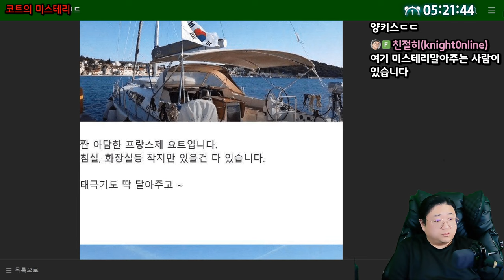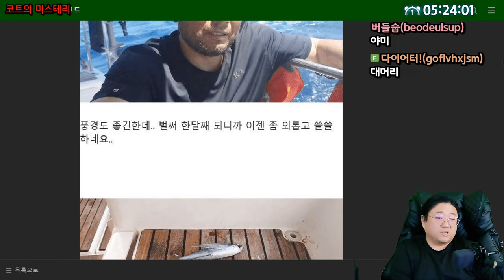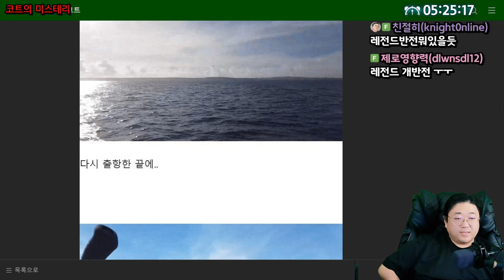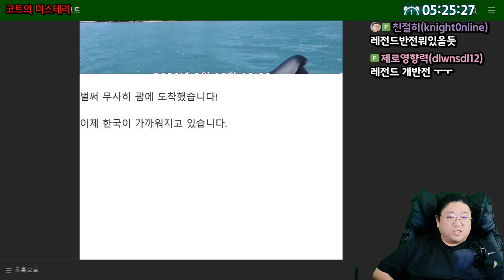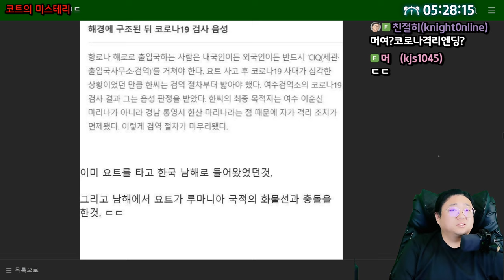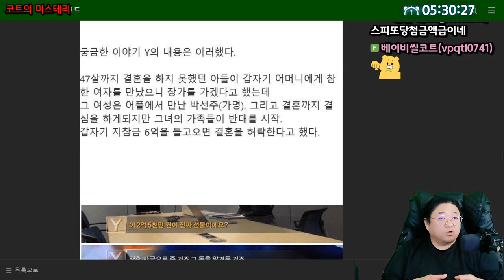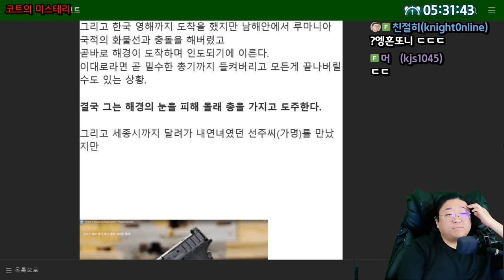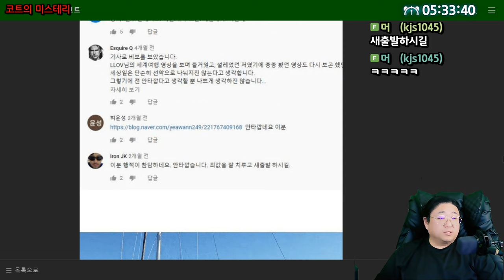요트로 세계일주하던 한국남자의 대반전 ㄷㄷ (24.09.25-5)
[음원출처]